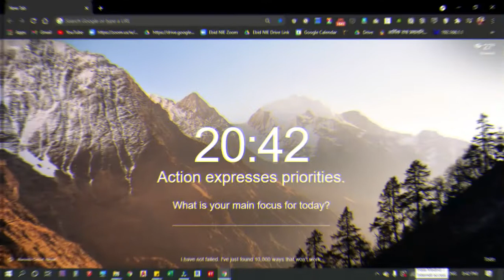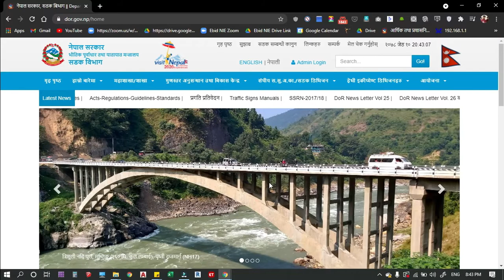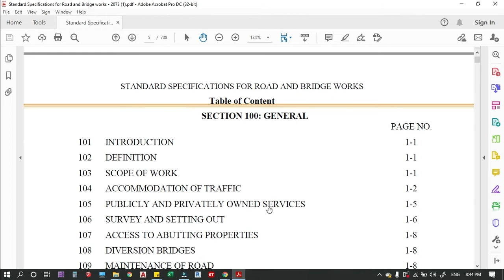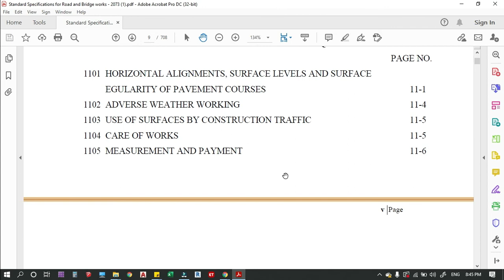How to download Standard Specification for Road And Bridge Works (DOR) Nepal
The video is about how to download the standard specification for road and bridge work approved by the Department of Road (DOR) in Nepal. This specification can be used for various road works and bridge works that are carried out in Nepal.

standard specification for road and bridge work 2073
Specification of road
Road specification
specification for excavation
norms for rate analysis of road and bridge work 2073
specification for blacktop road
specification for stone masonry works
specification for retaining wall, gabion wall
specification for pipe culvert, slab culvert, causeway,
specification for bioengineering works,
specification for brick masonry works,
specification for stone,
Department of Road,
Ministry of Physical Infrastructure and Transport,